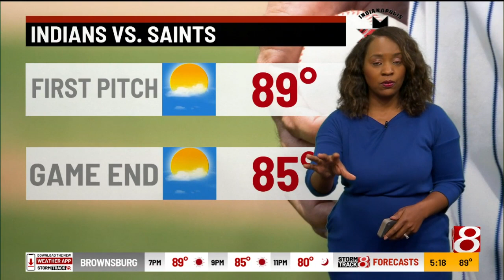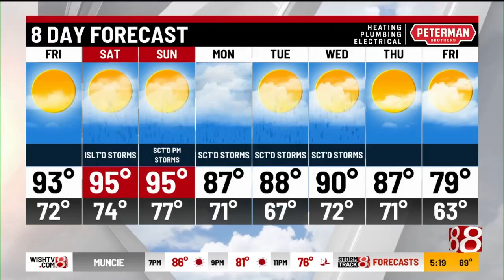Thursday evening forecast